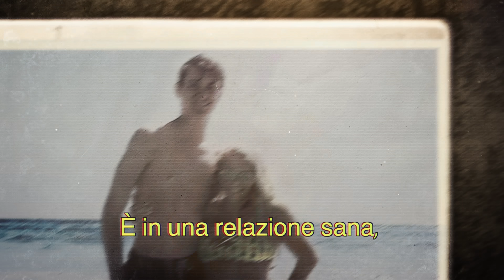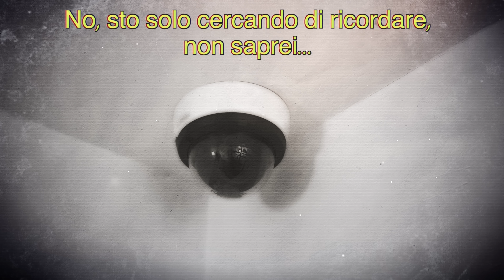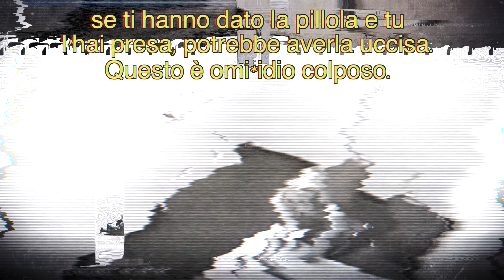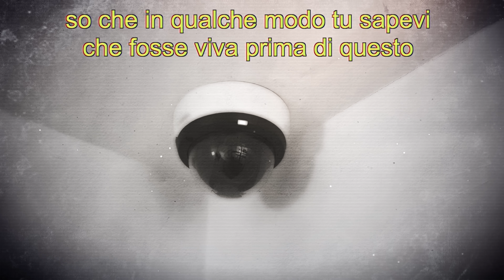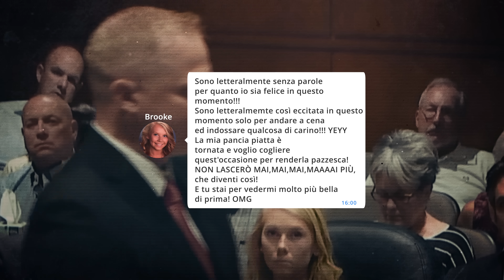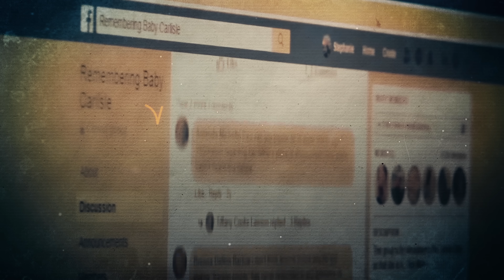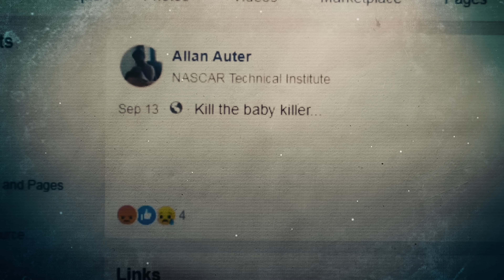BROOKE SKYLAR: "HO PROVATO A CREMARLA... UN POCHINO"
Se avrete piacere di leggerlo, lo trovate qui o in tutte le librerie, ma non scordate di farmi sapere cosa ne pensate!
Se invece avrete piacere di ascoltarmi leggerlo:
🎙 È USCITA LA QUARTA STAGIONE DEL PODCAST!
MODULO IN CUI CONSIGLIARMI I CASI:
INSTAGRAM! @elisademarco
TIKTOK! @elsademorg
SEGUI IL  MIO VLOG CHANNEL :   @iTheMarcos